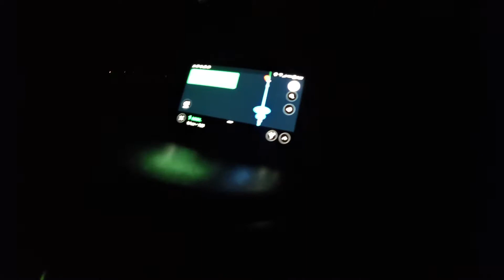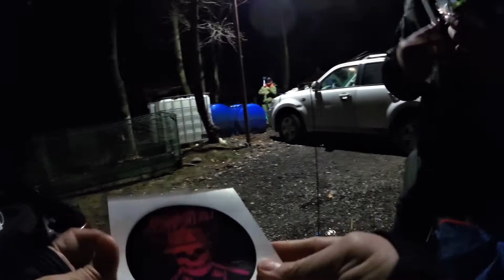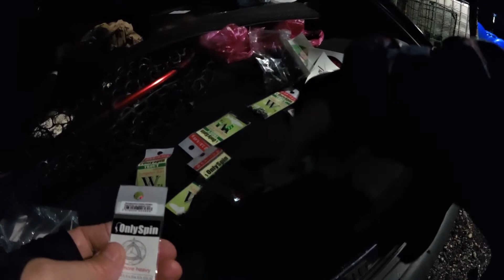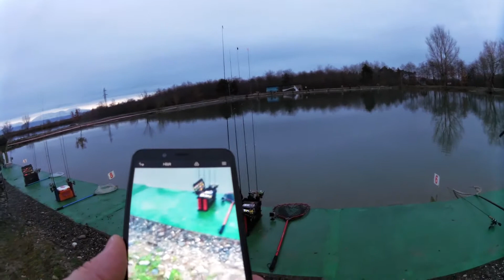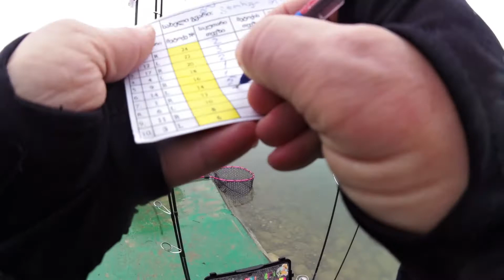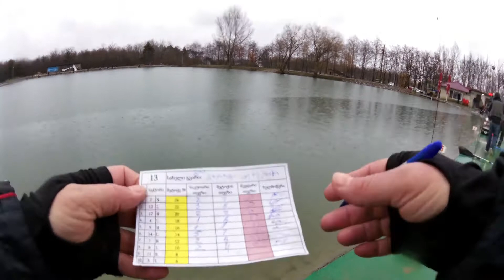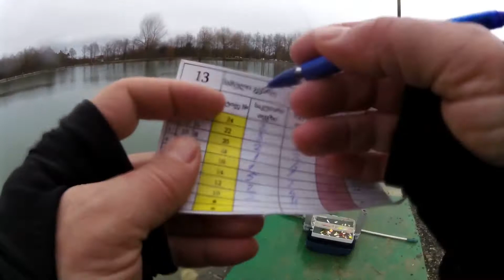2020 წლის ჩემპიონატის პირველი ეტაპი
2020 წლის ჩემპიონატის პირველი ეტაპი, ეს იყო ჩემთვის მეორე ტურნირი, პირველზე გავედი 2019 ის ბოლოს და ეს ტურნირი იყო ჩემთვის მოტივირების წყარო, ჩემი შედეგი იყო 1 თევზი მე-10 ტურში:)
სხვა ტურები აბსოლიტური 0, არცერთი დარტყმაც, მაგრამ ეს ჩემთვის კარგი გაკვეთილი იყო, 2020 წლის ტურნირიზე ოდნავ უკეთესი შედეგი მქონდა უკვე, კარგ გამოცდილებას ღებულობ როდესაც გამოცდილ სპორცმენებთან გიწევს თამაში, პირველივე ტურში საქართველოს ჩემპიონთან მომიწია შეხვედრა რამაც ძალიან გამახარა,(ნუ ეხლა, მოსალოდნელი შედეგი ნათლად ჩანს ვიდეოში:) მე ვფიქრობ რომ კარგი იდეა არის მოყვარული სპინინგისტების (არაფედერაციის წევრების) დაშვება ასეთ ტურნირებზე ამ სპორტის სახეობის პოპულარიზაციისათვის, ასე რომ სპინინგისტებო მობრძანდით კარები ღიაა:)